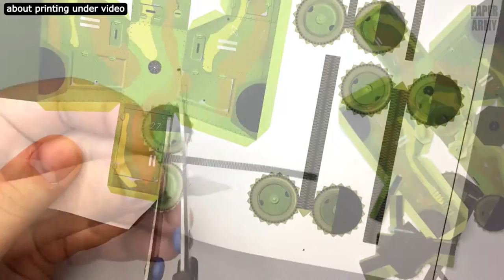How to make paper armored car Wz 34 Polish army of World War II, DIY army cardboard car building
Hello friends) Carefully read the text about downloading the paper model!

--- You can download the files for printing the paper tank easy from the link below, in the attached commentary, there is also a Pintarest button on the banner of the "Free Models" channel (main page), rights reserved for all models !!!

--- This video is about assembling and gluing a paper tank model kit Wz 34, I called this model " How to make a paper armored car Wz 34 of the WWII? Polish campaign 1939. Cardboard car armored model making ". The paper tank Wz 34 model making in the form of A4 sheet for printing on a regular color printer, you can also say that this is a cardboard gun DIY, if the paper is thicker, but I do not advise, it is better to use thin office paper. The paper tank Wz 34 model kit or the paper army model are classified as DIY or Homemade tank papercraft, the paper tank model easy to cut and glued, the gun model is painted in the Inkscape vector graphics editor.

--- The vehicle was created on the basis of earlier wz.28 half-tracked armored vehicles. Wz.28 were unpopular among the troops due to the difficulty in maintenance, low maximum speed and insufficient cross-country ability, which is why it was decided to rebuild them into wheeled armored vehicles. New vehicles entered service in 1934 and were produced through 1938 inclusive, remaining the main armored vehicles of the Polish army until the German-Polish war of 1939. By the end of the latter, all armored vehicles were either destroyed or captured by the Wehrmacht. To date, not a single Wz.34 has survived.

--- Scale 1х72, printing on ordinary A4 sheet (size 210 × 297 mm), on a color printer. When printing on other sheet sizes, do not disturb the aspect ratio of the picture, otherwise the measurements will not coincide, the size itself can be changed.

--- You can download the files for printing a model by clicking on the "Free model" on the main page of the channel (banner), or by clicking the link in the attached comment below. All models are on my Pintarest.

--- When gluing, use glue for wood and rubber products (brand is not important), ordinary paper glue will deform the paper !!!

--- Sections of the video (click on the numbers):
- cutting paper tank model kit - 0:28
- cut pattern - 0:39
- paper tank Wz 34 hull - 0:53
- paper tank wheels and mud guards - 02:25
- turret paper tank - 05:25
- installing a turret on a tank Wz 34 - 07:23

The specific link to the Wz 34 paper tank model template is below in the pinned comment !!!

This paper tank easy will be of interest to those who are fond of paper modeling, modeling military equipment and paper tank model of the Second World War, cardboard tanks, looking for schemes of paper tanks in pdf format for printing on a printer, on my channel "Paper Army" you will also find a model Tiger paper tank, Sherman paper tank, T-34 tank, German SDKFZ 251 armored personnel carrier, you can use the video on assembling paper models of armored vehicles to independently assemble homemade paper models of WWII tanks, paper tank models free download and also learn the history of WWII tanks and armored personnel carriers from a video with an overview of each model.